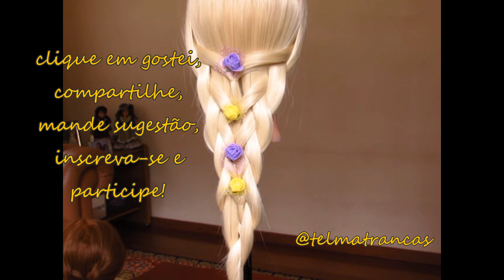Trança Embutida com elásticos - Telma tranças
Passo a passo de trança embutida para cabelos médios a longos, diferente, fácil e rápida para meninas, moças, madrinhas, noivas, debutantes, casamentos, festas de confraternização ou reuniões de trabalho. as tranças mais lindas e fáceis para fazer sozinha.
paso a paso de trenza postiza con gomitas para niñas, jovenes, novias, 15 años, ir de bodas, graduación, fiestas navidad o reunión de trabajo. las trenzas más bonitas y fáciles para hacer sóla.
step by step elastic cornrow braid. how to make a french braids, dutch braids and easy hairstyles for girls, teens, sweet sixteen, married, work. DIY braids.